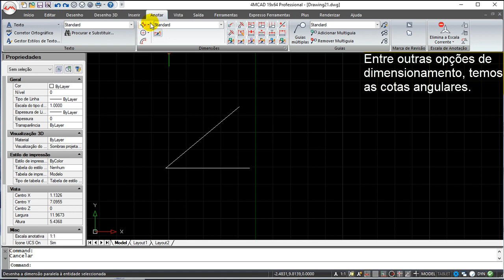4MCAD v19 Comandos Português - Dimensão Angular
4MCAD v19 Comandos Português - Dimensão Angular.